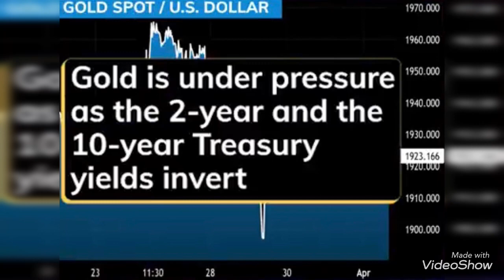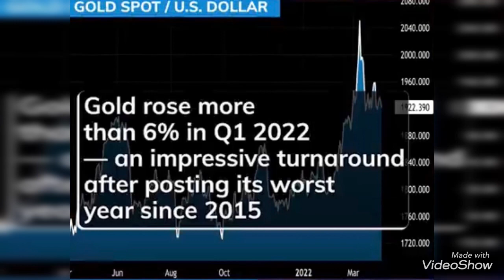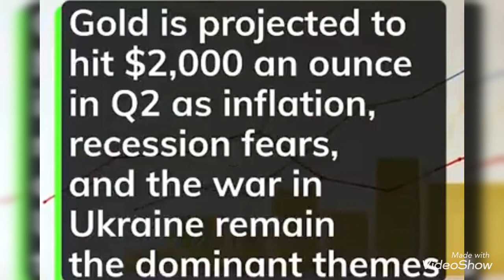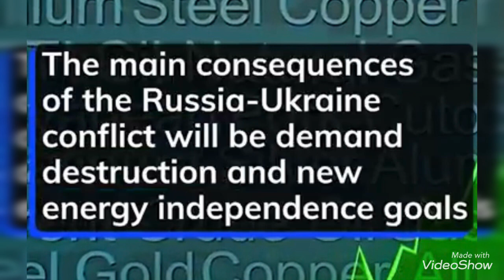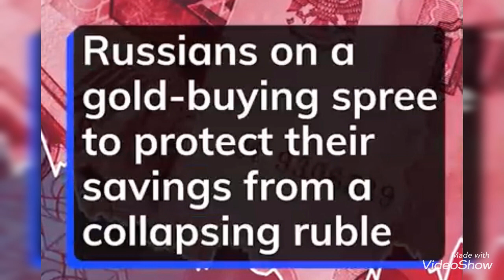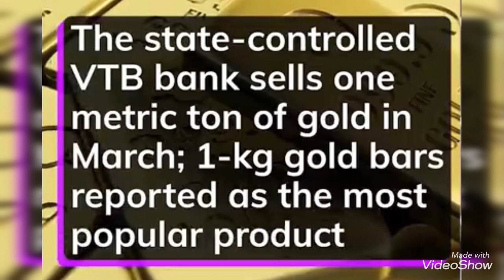รัสเซียตั้งราคาทองคำแบบfixed ตรึงตายตัวในการจัดชื้อ ขณะที่ทองคำมองเป็นไตรมาสที่ดีสุดนับแต่สูงใหม่